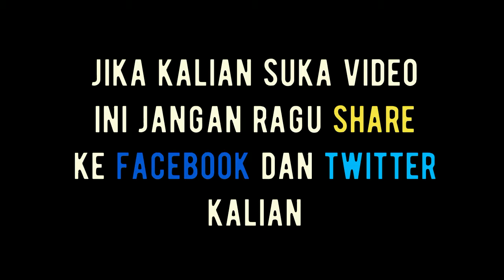KFC Telur Asin Enak atau Aneh ? Kuliner Surabaya